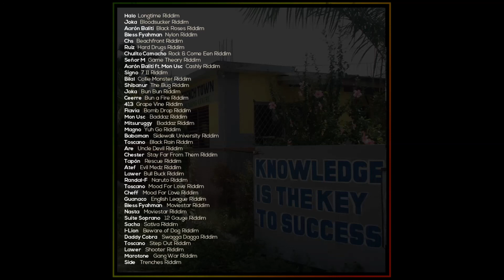Toscano Step Out Riddim Molti Selektah Dubplate